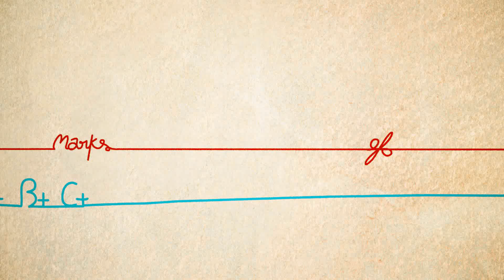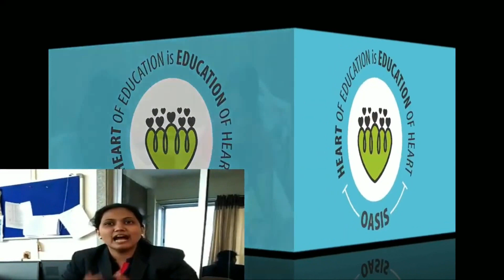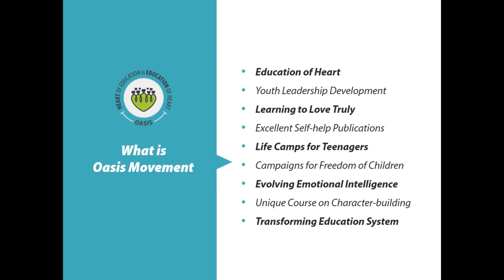Session 10 - Navsari: Navsur Of South Gujarat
Navsari - the South of Gujarat. The stronghold of Oasis Programs for adults and the youngs. How did the their team survive new battles?

The session was Navsur Of South Gujarat: Navsari on 10th January (2nd day of Annual Retreat) in Aspire hall, Oasis Valleys.

Oasis Movement Core Community Annual Retreat 2020 was held from 9th to 12th of January 2020. Annual Retreat - A festival of Oasis where so many hearts from different regions, teams, organisations, NGOs, professions gather to celebrate the mesmerizing year of learning, loving, living, creating, smiling together. Let's witness this amazing festival of friendship.